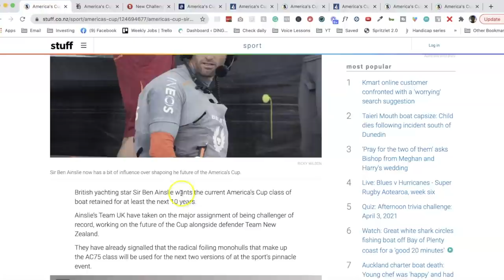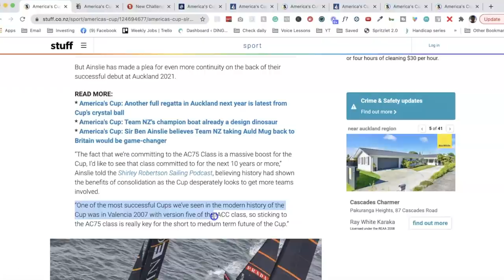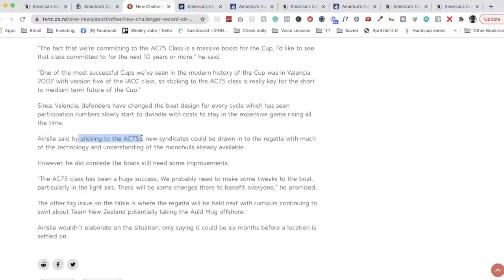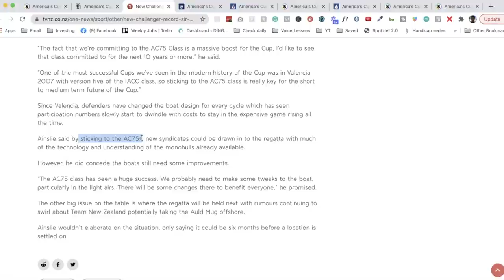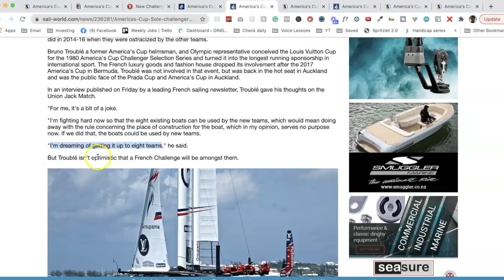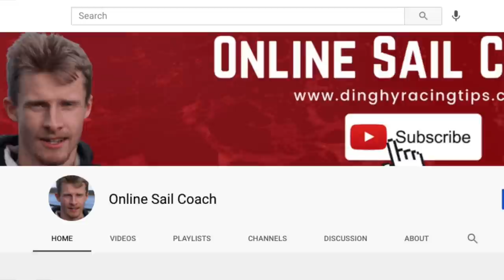No New Class Next America’s Cup (AC75 Survives The Chop)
Did you like the AC75 class used at the last America's Cup? Would you prefer innovation continues and creates a new class for the next cup?

Since the 36th America's Cup ended speculation about the 37th America's Cup has been rife. With Ben Ainslie's Ineos as Challenger of Record it looks like we will be retaining the AC75 foiling monohull for at least one more cycle.

I NEED YOUR ADVICE!

SHOULD WE RENAME THIS CHANNEL? LET ME KNOW YOUR NAME IDEAS.

HERE ARE SOME OPTIONS
--Sail TV
--Sail Racing TV
--The Sailing Racing channel
--The Sail Racing channel
--SRC
--Sailing Tips & News
--Sailing Network
--Sail matrix
--Sail Race Win
--SRW
--SailX
--SailRace
--Dinghy Racing TV
--SailFX
--Sailing Coach
--Dinghy Coaching Online
--Sail Smart
--Starboard Racing
--On course to win

FEEL FREE TO ADD YOUR OWN IDEAS. THANKS FOR HELPING DECIDE THE FUTURE FOR THIS CHANNEL! 🙏